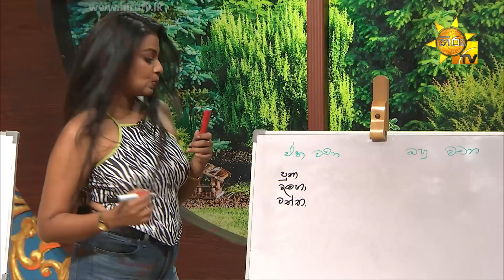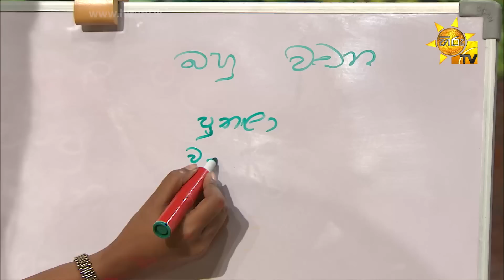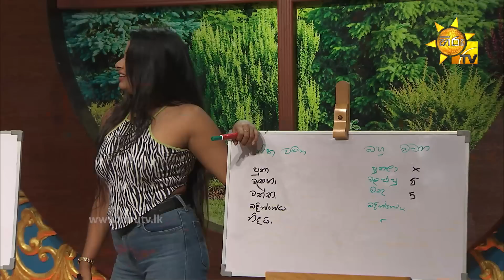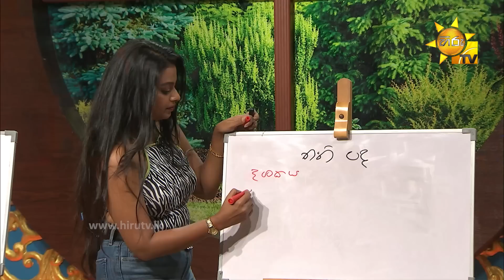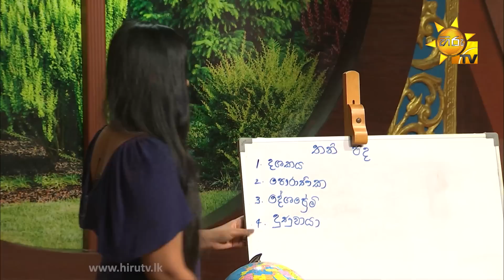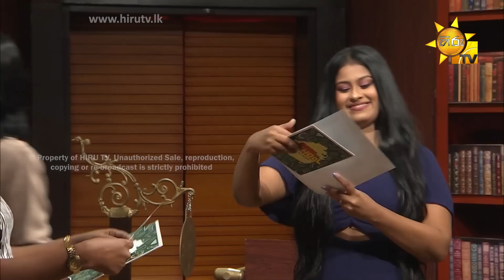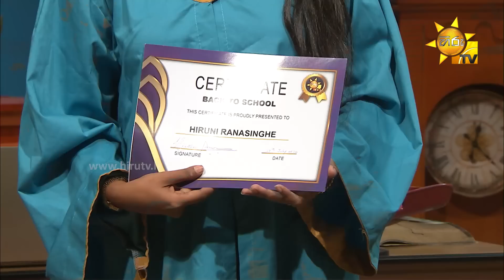Back To School - Aloka & Hiruni | Episode - 71 | 2022-09-04